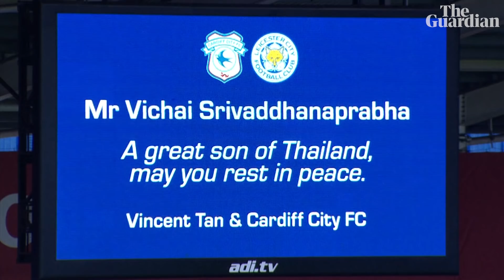Vichai Srivaddhanaprabha: tributes made to Leicester owner at Cardiff City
The late Vichai Srivaddhanaprabha was remembered as Leicester City took on Cardiff City in the Premier League on Saturday. The Leicester owner was one of five people killed in a helicopter crash at the King Power Stadium last Saturday
Hundreds attend Leicester City FC owner's funeral in Bangkok